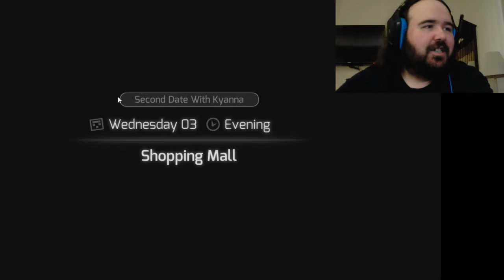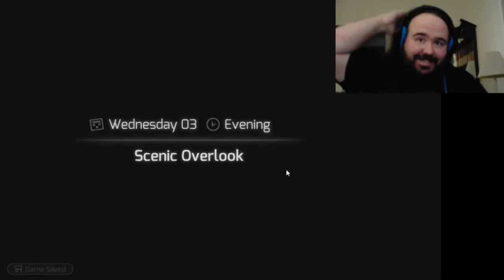DOUBLE MAMA DATES! | HUNIEPOP #4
Has anyone ever taken two MILFs on a date in one day?

Like, outside of this game?

Elizabeth Cody
David A. Scott, Jr.
Timothy Sheridan
Ricky Temple